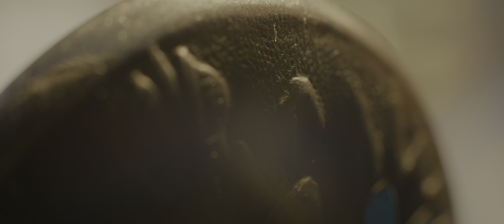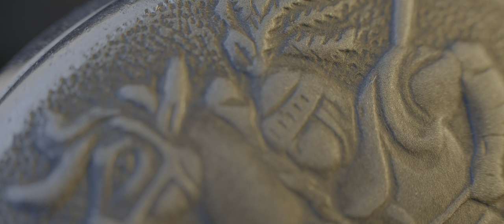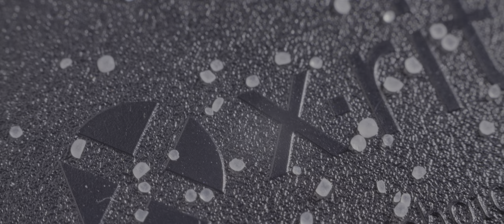Macro | 5D Mark II Magic Lantern Raw - HDR 60FPS 5.6K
I experimented a little bit with Macro my first time. filmed with my good old 5D Mark II in 5.6K (5632 x 2354), 12Bit Magic Lantern Raw with 3.8fps. I used the experimental Build "crop_rec-5632x3124_3.8fps-5D2-eXperimental.9.42pm.2020Jan05.5D2212" by Reddeercity. And I used a egg timer for motion shoot.

Lens: Canon EF 50mm 1.8 STM + (cheap) extension Tube

Mastered in Rec.2020 ST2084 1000nits

This is my new and hopefully final workflow

Short Tutorial:
Magic Lantern Raw (.MLV) - MLV App [Export as cDNG] - Adobe Camera Raw [Cinelog-C as picture Profil, change WB, sharpening and denoising] - After Effects - with Dynamic Link in Premiere Pro (editing, I use MLV app proxy export as manuel proxy files for editing - Export as 16bit TIFF) - Davinci Resolve (ACES, HDR grading and final Export)

This is a long and slow Workflow, but so far the best for me.

- Davinci Resolve